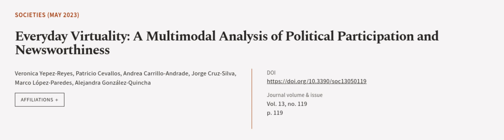Everyday Virtuality: A Multimodal Analysis of Political Participation and Newsworthin... | RTCL.TV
### Keywords ###

### Article Attribution ###
Title: Everyday Virtuality: A Multimodal Analysis of Political Participation and Newsworthiness
Authors: Veronica Yepez-Reyes, Patricio Cevallos, Andrea Carrillo-Andrade, Jorge Cruz-Silva, Marco López-Paredes ,and Alejandra González-Quincha

### Video Timestamps ###
0:00:00 - Summary
0:00:56 - Title
0:01:03 - Outro
0:01:08 - End